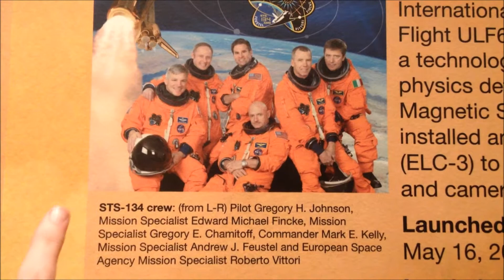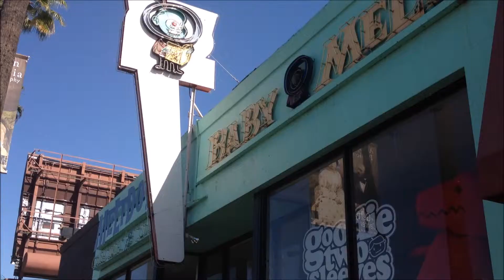A Day in Los Angeles | Liz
Let's start this off by establishing that Liz is the worst.

First, yes this is a day late. But that is due to a 13 hour day of traveling in which I just couldn't handle the thought of doing anything besides sleep once I got home. I apologize.

Second, I had imagined a video with talking bits and stuff, but I was so overtaken with such a fun weekend in LA that I forgot to do this. Hopefully Jessie's video is much more profound than this one. But hey, I tried. (sad star)